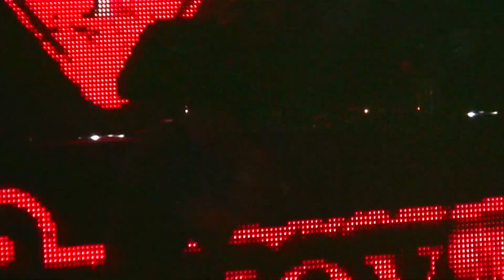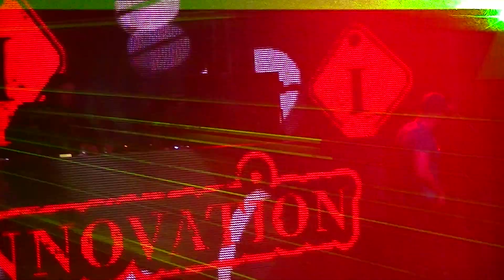Eksman - Sigma.MTS - Sub-Sonic & Thunda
Innovation in the Dam Reunion - Main Room & Nu Era Room